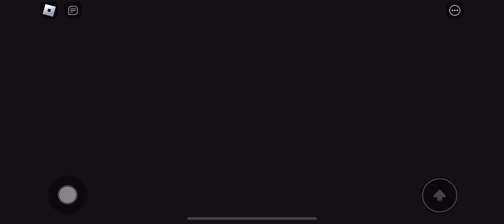BARRY’S EXE PRISON RUN! 3RD PERSON OBBY! (ROBLOX!)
BARRY EXE PRISON RUN! (FIRST PERSON OBBY!)
Ready to make a daring Prison break? Let's go!
Today, it's Barry's EXE turn for guard duty, and he's known for being a little less attentive than the others, giving us an edge in planning our escape.